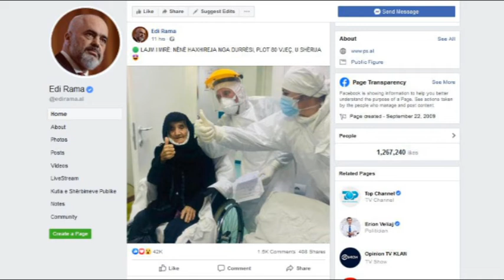Durrës 14 të infektuar me COVID 19 në Durrës, vijojnë masat administrative për të pabindurit